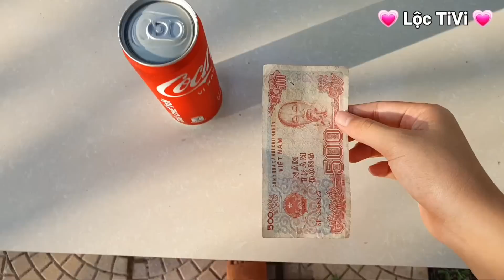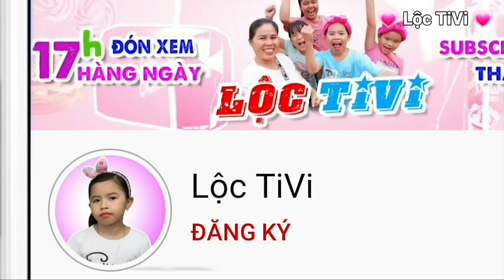Xem 1000 lần vẫn cười #12 • Can't stop laugh 💗 Lộc TiVi